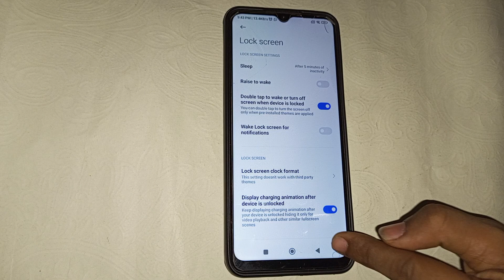Poco m3 screen timeout setting, how to change screen timeout in poco m3